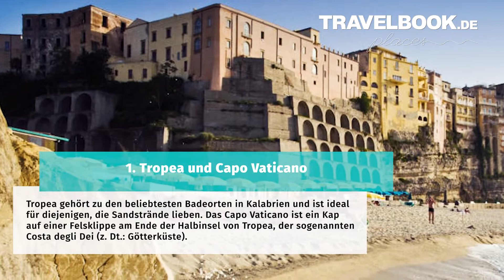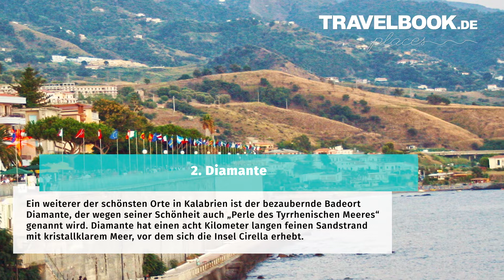Urlaub in Kalabrien: Italiener verrät seine Lieblingsorte | TRAVELBOOK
Italien zählt zu den beliebtesten Reisezielen der Welt. Jeder kennt die Schönheiten des „Bel Paese“, des „schönen Landes“. Rom, die Ewige Stadt, die Kanäle von Venedig und Florenz mit seiner bewegten Geschichte sind die am meisten besuchten Orte, aber auch Sardinien und Apulien werden immer beliebter, sowie die Amalfiküste in Kampanien und die Strände und Inseln Siziliens.

Die Region, die unser Autor Francesco Marino heute vorstellt, ist jedoch anders und wahrscheinlich vielen eher weniger bekannt: seine Heimat Kalabrien.